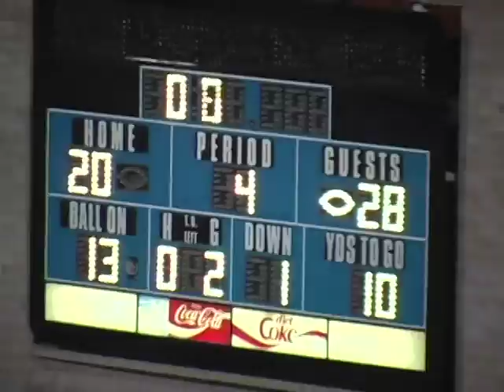Coronado vs Montwood Highlight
El Paso, TX High School Football - 1-5A District Champions Coronado Thunderbirds vs Montwood Rams on 10/16/2009